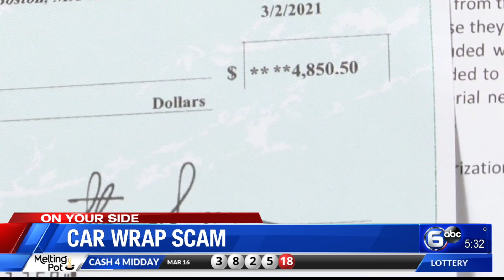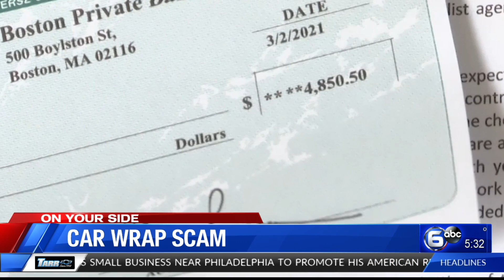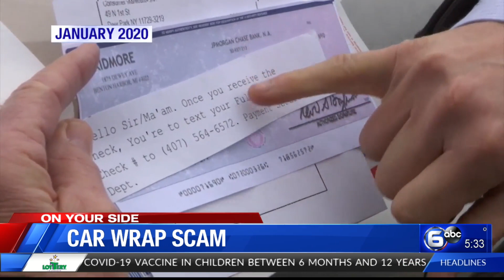Oak Ridge woman receives car wrap scam letter